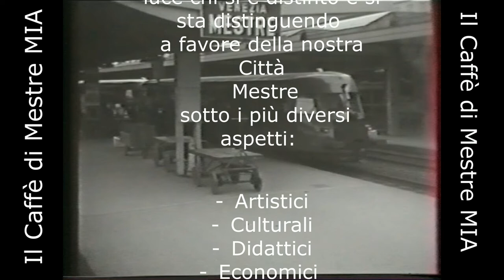Il Caffè di Mestre MIA - intervista a Francesco Saverio Pavone 01/12/18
Il Caffè di Mestre MIA - intervista del 1 dicembre  2018
Con:
- Francesco Saverio Pavone, già Magistrato e Procuratore della Repubblica.
 Conduce la giornalista Marta Artico.

A partire dal 6 Ottobre fino al 15 Dicembre ogni sabato mattina dalle 9.00 ha luogo  una nuova Rubrica, “IL CAFFE’ DI MESTRE MIA”,  con la giornalista Marta Artico e i suoi ospiti, anche con interviste e commenti ispirati dalla prima pagina della cronaca locale: avvenimenti, approfondimenti di sport, spettacolo, cultura e società.